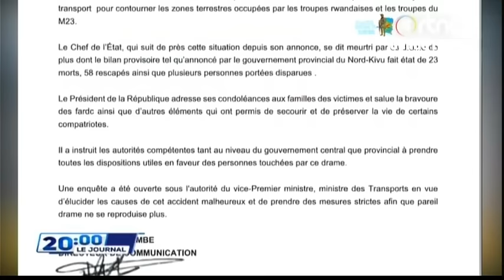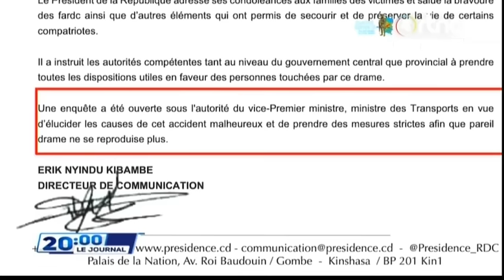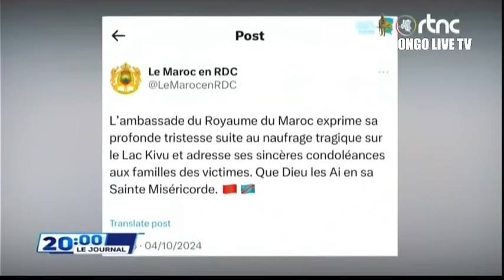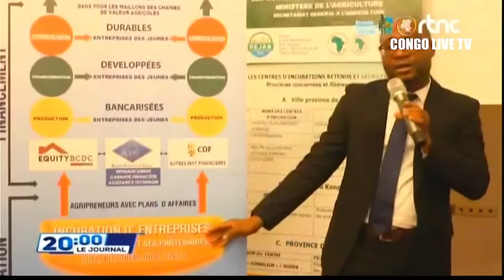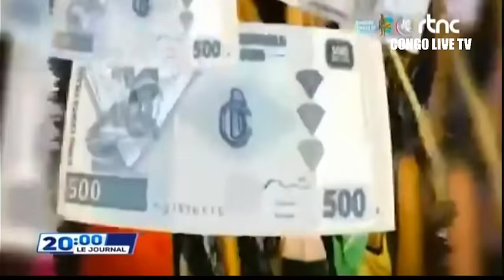🌍SUIVEZ : LE GRAND JOURNAL DE CE VENDREDI LE 04.10.2024 EDITION 20H00